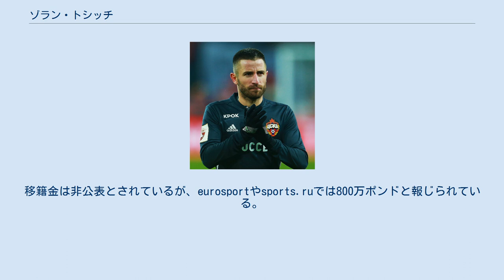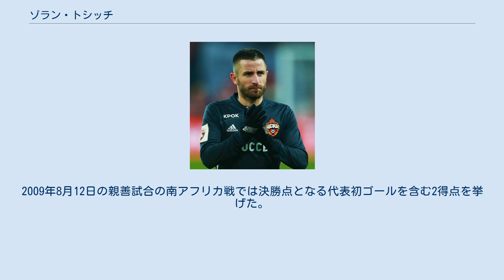ゾラン・トシッチ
ゾラン・トシッチ（セルビア語: Зоран Тошић / Zoran Tošić、1987年4月28日 - ）は、ユーゴスラビア（現・セルビア）出身のサッカー選手。
 2006年1月、所属をしていたプロレテル・ズレニャニンがブドゥチノスト・バナツキ・ドヴォルと合併し、バナト・ズレニャニンが誕生した。
バナト・ズレニャニンでは25試合に出場、2得点を記録。
2007年8月、パルチザン・ベオグラードへ移籍を果たした。
 2009年1月、チームメイトのアデム・リャイッチと共にマンチェスター・ユナイテッドへの移籍が発表された。
1月24日のFAカップ対トッテナム戦でデビューを飾った。
しかしマンチェスター・ユナイテッドではポジションを掴むことはできず出場機会はわずかなものであった。
 2010年1月、ドイツの1.FCケルンにレンタル移籍した。
ケルンでは主力として起用され、13試合で5得点をあげた。
 2010年6月15日、ロシアプレミアリーグに所属をする強豪クラブのPFC CSKAモスクワへ5年契約で移籍をした。
移籍金は非公表とされているが、eurosportやsports.ruでは800万ポンドと報じられている。
2010年8月15日、ロシア・プレミアリーグ第17節のFCアンジ・マハチカラ戦では、前半36分にロシアリーグ移籍後初の得点を決めた。
その4日後の8月19日、アレーナ・ヒムキ(ホーム)でUEFAヨーロッパリーグ、プレイオフラウンドの1stレグが行われた。
アノルトシス・ファマグスタとの試合(4-0)ではスタメンで出場し、2得点を挙げた。
 2013-14シーズン第14節のFCクラスノダール戦で、キャリア初のハットトリックを決めた。
3点目はCSKAモスクワのロシア・プレミアリーグのホームゲームでの通算600点目となった。
最終節のFCロコモティフ・モスクワ戦でリーグ優勝に導く決勝ゴールを決めた。
 2017年7月5日、契約満了によりCSKAモスクワを退団した。
2010年からの7年間で通算241試合47得点の成績を残した。
 2017年8月28日、パルチザン・ベオグラードに3年契約で加入した。
 セルビアU-21代表として、2007年3月23日のベルギーU-21戦でU-21代表初キャップを記録。
4日後のポルトガルU-21戦にて、U-21代表初ゴールを決めた。
2007年6月に行なわれたUEFA U-21欧州選手権2007にも出場した。
 セルビア代表としては、2007年9月8日のフィンランド戦で代表初キャップを記録。
2009年8月12日の親善試合の南アフリカ戦では決勝点となる代表初ゴールを含む2得点を挙げた。